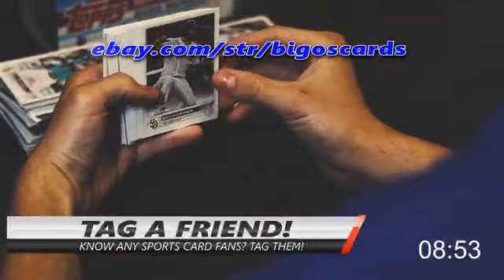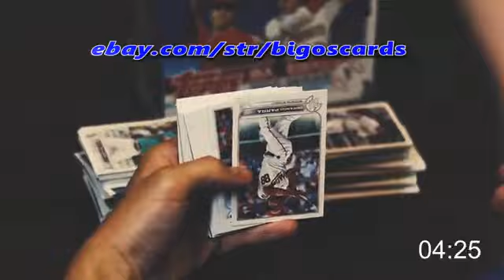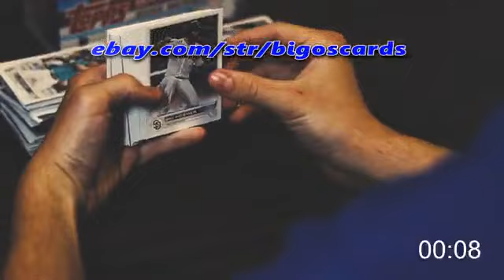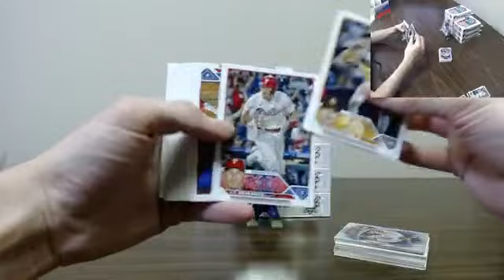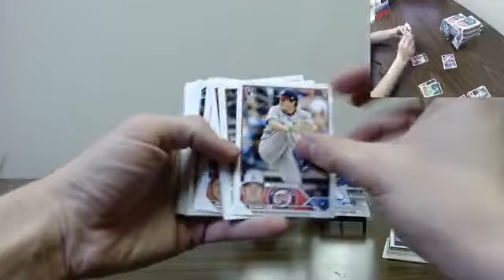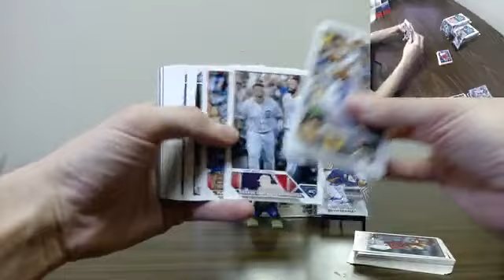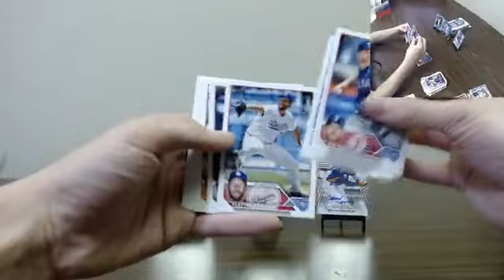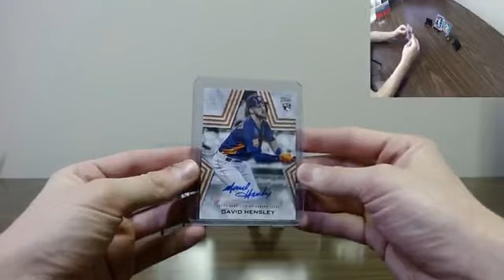2023 Topps Series 1 10 Hanger Box Break #4